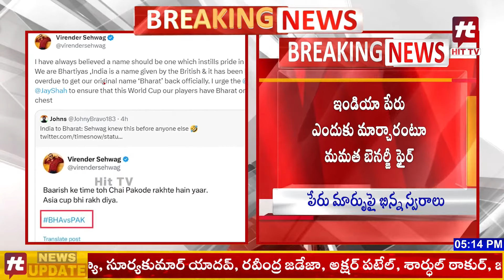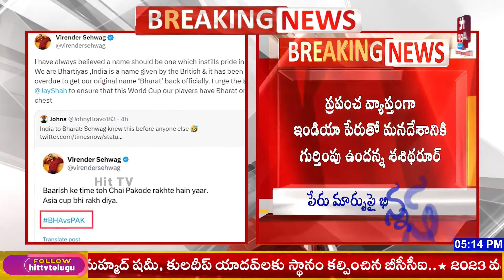BREAKING News : Is INDIA To Be Renamed BHARAT?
HIT TV TELUGU NEWS  LIVE